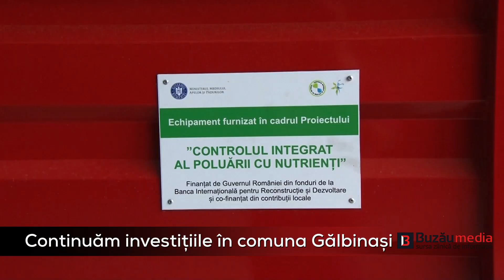Continuăm investițiile în comuna Gălbinași